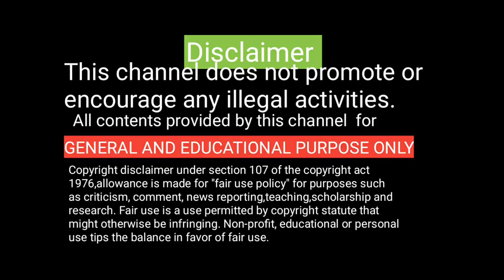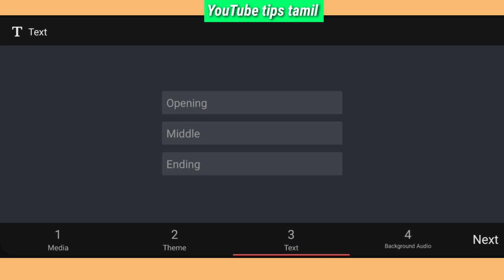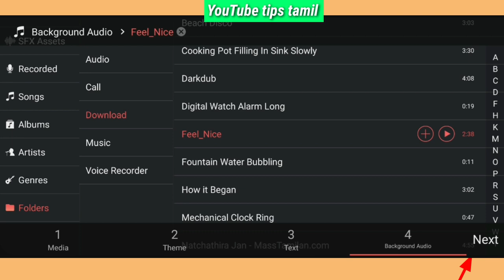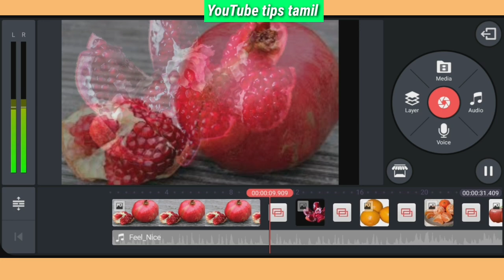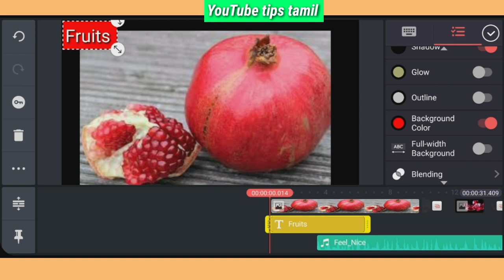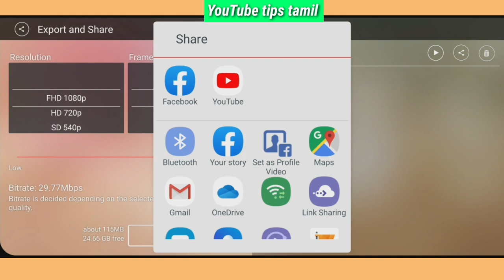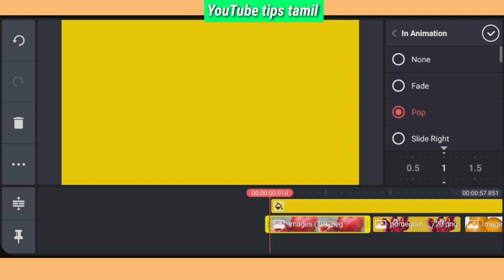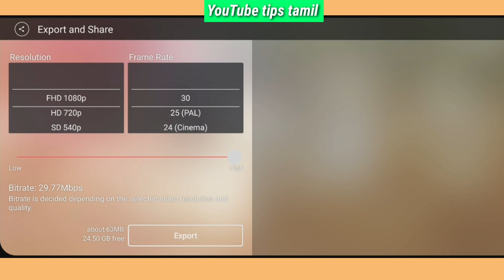Video editing in mobile phone part 2 in tamil /Kinemaster tutorials part 2 tamil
Video editing using kinemaster explained in tamil. Watch this on YouTube tips tamil.
  Thank you kinemaster team.